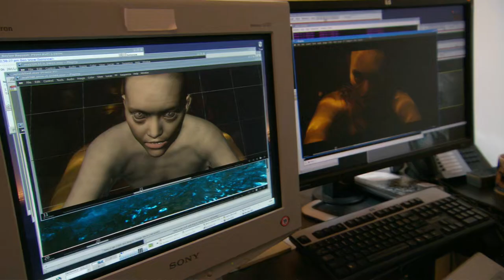Under the Scene - Bringing Mermaids to Life | Pirates of the Caribbean Behind the Scenes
This visual effects featurette delves into the development, design, casting and final look of the film's siren-like creatures. While filming On Stranger Tides, all the mermaids were women who wore skin-tight swimsuits on with dots on them, which would make them 3-D Computer-generated with the work done by Industrial Light & Magic. Their performances were recorded using motion capture during actual filming on set, rather than in a motion capture studio during post-production.